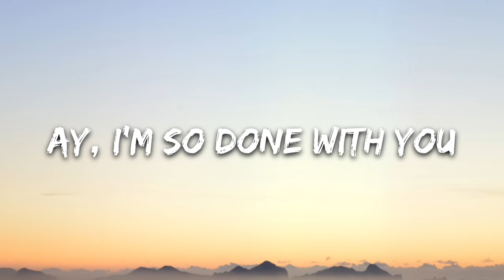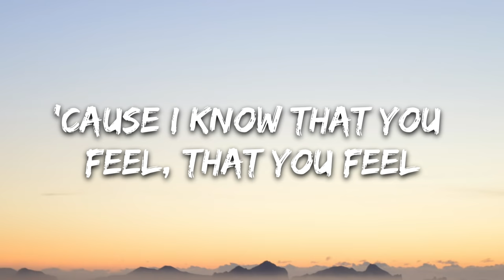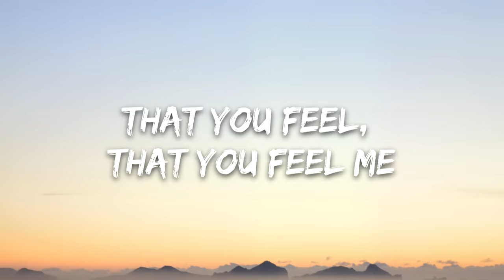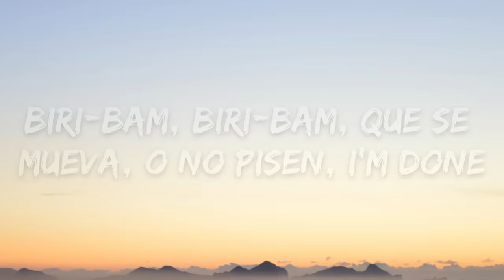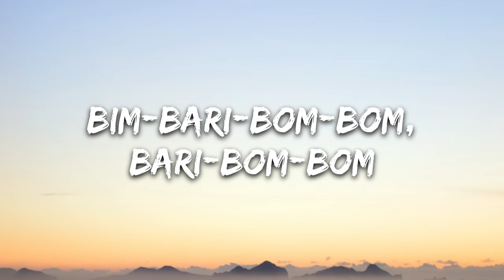Sofia Reyes - R.I.P. (Lyrics) feat. Rita Ora & Anitta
🎤 Lyrics: Sofia Reyes - R.I.P. feat. Rita Ora & Anitta

[Verse 1: Sofia Reyes & Rita Ora]
Don't know what's going on pero me siento peligrosa
Feel it in my veins, aye-aye
Me vale tu opinión porque mi boca hoy va de rosa
Drama's dead to me, bye, bye

[Refrain: Sofia Reyes, Anitta & Rita Ora]
Why, oh, why would I waste my time?
Why wasting my time? (Why, why?)
Perdiste mi atención porque no ando de curiosa
I only wanna feel good vibes

[Pre-Chorus: Sofia Reyes & Anitta]
Ay, no me duele decirte que (Yeah)
Ay, I'm so done with you

[Chorus: Sofia Reyes, Anitta & Rita Ora]
R-R-R.I.P. to the bulls***
Brush it off like cool whip
Raise 'em up to the ceiling
'Cause I know that you feel, that you feel me
R.I.P. to the bulls***
'Cause I know that you feel, that you feel
That you feel, that you feel me

[Post-Chorus: Sofia Reyes]
Bim-bari-bom-bom, bari-bom-bom
Bim-bari-bom-bom, bari-bom
Bim-bari-bom-bom, bari-bom-bom
Bim-bari-bom-bom, bari-bom

[Verse 2: Sofia Reyes & Anitta]
Todo lo que di–, dije-dije me lo ahorro
Todo lo que di–, diga-digan (Bye, bye)
Me hablan al oído y yo lo saco por el otro
Todo lo que di–, diga-digan (Bari-bom)

[Refrain: Sofia Reyes & Anitta]
So why, oh, why would I waste my time?
Why wasting my time?

R-R-R.I.P. to the bulls*** (What?)
R.I.P. to the bulls*** (What?)

[Post-Chorus: Sofia Reyes]
Bim-bari-bom-bom, bari-bom-bom
Bim-bari-bom-bom, bari-bom
Bim-bari-bom-bom, bari-bom-bom
Bim-bari-bom-bom, bari-bom

[Verse 3: Sofia Reyes, Anitta & Rita Ora]
Don't waste your time on what they saying, no, no
(Dilo Anitta)
A gente veio have fun
Y así es cómo yo muevo la cadera
(Muévelo, muévelo)
Biri-bam, biri-bam, que se mueva, o no pisen, I'm done

R-R-R.I.P. to the bu
Brush it off like cool whip (Oh yeah)
Raise 'em up to the ceiling (Oh yeah)